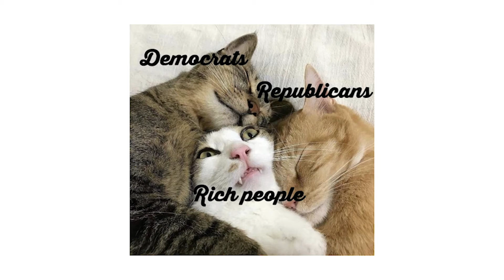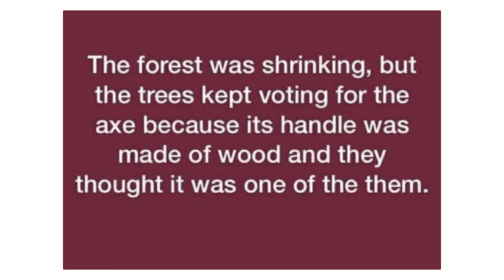Protecting the Movement from Partisan Politics: How Picking Teams Hurts Us | Nicole Laurent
Nicole Laurent Spark Talk at Unrig Summit 2019